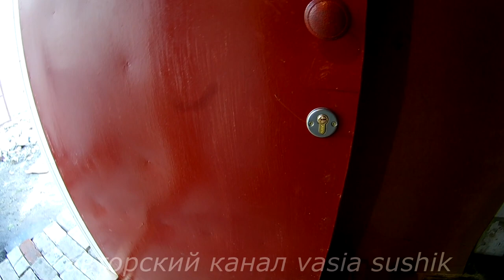Как врезать замок в деревянную дверь.Установка замка своими руками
Как врезать замок в деревянную дверь.Установка замка своими руками на входную дверь.Врезка замка в дверь
своими руками не требует больших знаний.С чего начать?Начинаем с выбора какой замок поставить.Накладной или врезной.В данном случае будет показано видео по установке замка своими руками на входную дверь.Как врезать замок в деревянную дверь смотрим видео.На высоте 90-95 см делаем отметку для врезки замка. Прикладываем замок к двери и отписываем место расположения сердцевины или так сказать личинки замка двери и помечаем границы размера его.Прикладываем уголок и переносим отметки расположение замка на торец двери.Теперь по толщине дверного полотна вычитываем 14 мм-это толщина замка и оставшуюся разницу делим  пополам.Но сперва необходимо просверлить отверстие для личинки замка двери маленьким сверлом,а потом расширяю его сверлом по размеру сердцевины замка.Просверленные верхние точки отверстий, соединяю продалбиванием их между собой тоже сверлом. Если дверь новая,то это проделываем аккуратно с двух сторон,что бы при выходе сверла не повредить облицовки двери.Теперь по месту раннее отписанного контура под замок намечаю фрезой диаметром 15 мм места сверления. Начинаем сверление отверстий с крайних точек расположения замка.Все отверстия просверлены и теперь их предстоит выдолбить той же фрезой.Ставим замок в это гнездо и отписываем по контуру планки его.Аккуратно делаем углубление 2 мм стамеской и зачищаем его.Теперь проверяем и личинку замка двери.Закрепляем замок на саморезы и личинку двери болтом идущем в комплекте замка.Проверяем ещё раз и убеждаемся в работоспособности врезного замка установленного своими руками.Теперь можно прикручивать декоративные накладки личинки дверного замка идущего в комплекте.Ещё осталось мне отметить на коробке двери место расположения язычка задвижки замка.Выкручиваем ключом язычок замка и намазываем его краской или другим отписывающим материалом.Закрываем дверь и вращением ключа будет описана метка для сверления под язычок замка.Совмещаем накладку идущую в комплекте с меткой отпечатанной при оттиске и обводим по контуру куда будет входить защелка замка.Берём по размеру сверло и дрелью рассверливаем отверстие с дальнейшем продалбиванием его.Подчищаем стамеской это гнездо и закрываем дверь для проверки на запирание её замком.Теперь берём накладку под защелку и отписываем её по месту совмещая внутренние стороны с выдолбленным гнездом в дверной коробке. Углубление под планку делаем аккуратно и прикручиваем её на саморезы. Закрываем дверь и проверяем на закрытие замком.Вся работа по врезке замка в дверь своими руками занимает около 30-40 минут.В свободное время каждый желающий сам сможет проделать эту работу по установке замка своими руками.Как врезать замок в деревянную дверь просмотрев это видео сможет любой желающий.Удачи!